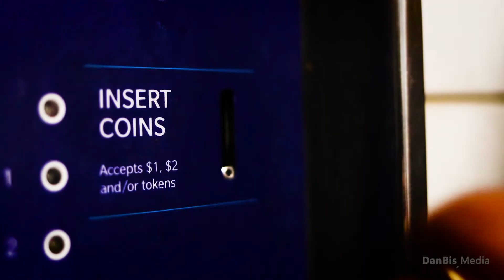Bubble at the car wash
Shot on the Canon 80d with 35mm f2 lens.
Mazda 121 at the car wash